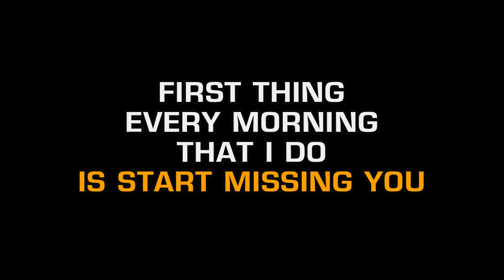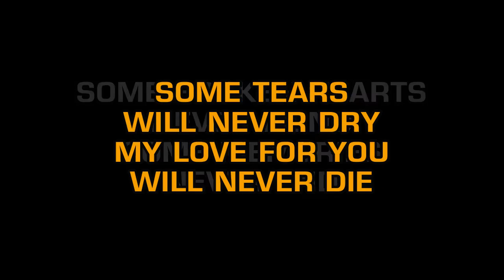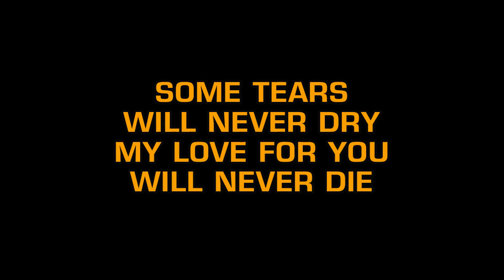Don Williams - Some Broken Hearts Never Mend (Karaoke)